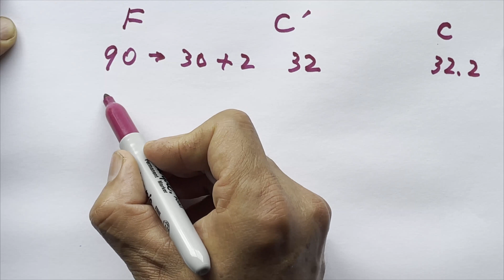华氏度转到摄氏度有史以来最好快速心算法！（How to Convert Fahrenheit to Celsius, Absolutely Best Way, Easy and Accurate）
和大家分享把华氏温度转换为摄氏度的最好算法，简单，容易，可以快速心算而且非常准确。我推导的方法！

Hi, all, I have found absolutely the best way to convert from Fahrenheit to Celsius, easy, quick, and accurate! I am sharing with everyone.